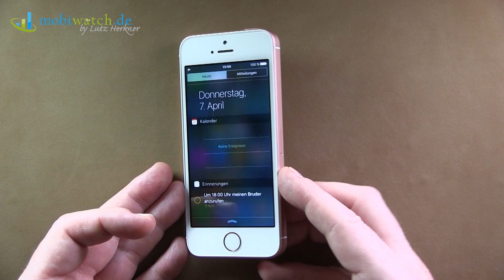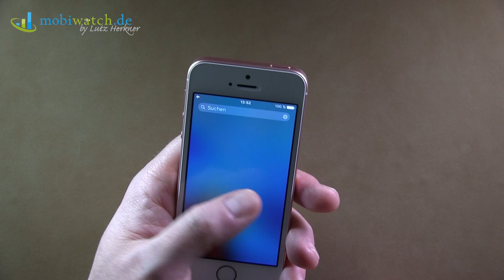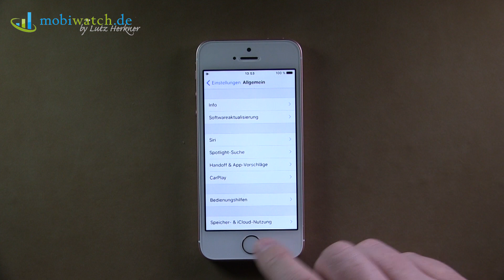iPhone SE: Das Update des iPhone 5S im Hands-on-Video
Endlich habe ich ein iPhone SE ergattern können – Apple versorgt mich seit nicht mehr, weil ich "zu kritisch berichte" (Zitat). Nun aber befindet sich das Update des iPhone 5S im Test, doch bis der online ist, gibt es schon einmal das Hands-on-Video mit den Spezifikationen, Unterschieden zum iPhone 5S, ersten Eindrücken und den Ergebnissen des Akku-Laufzeittests.

Wie gefällt Dir das iPhone SE? Hinterlasse Deine meinung in den Kommentaren!